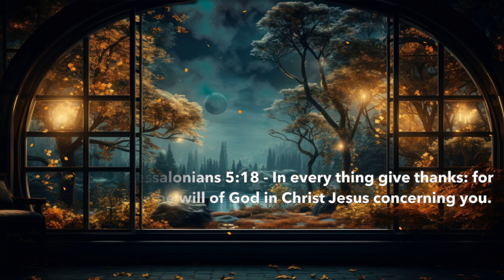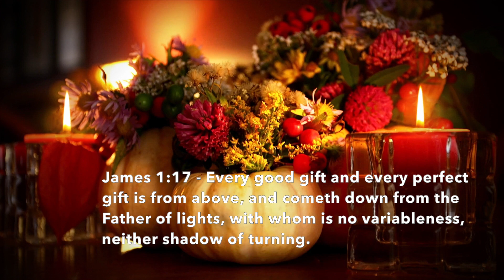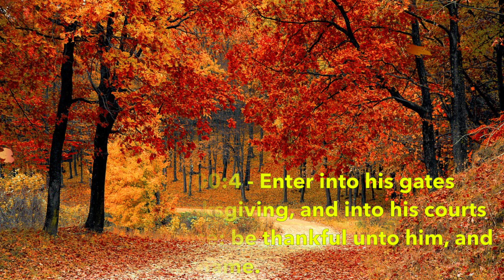This Thanksgiving - Calming Music for Thanksgiving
Listen to This Thanksgiving where ever you get your Music!!
Relaxing, Calming and even a little upbeat! We Hope you will in joy this Thanksgiving!!